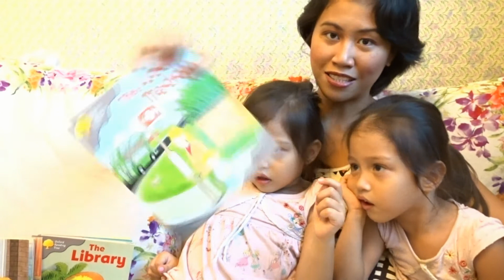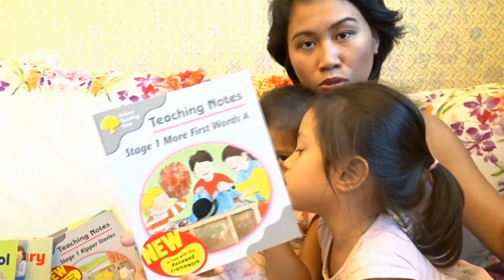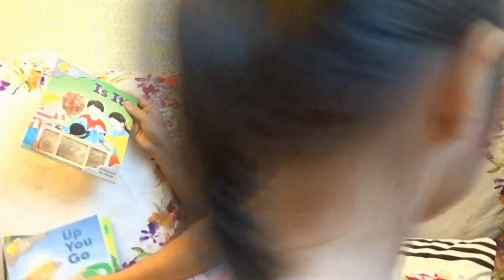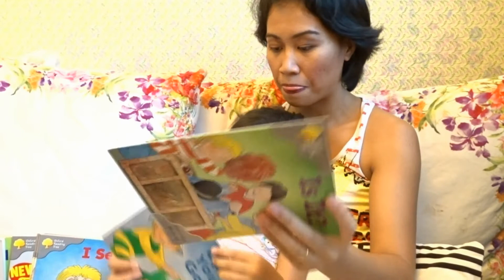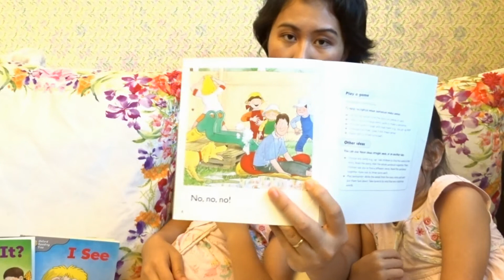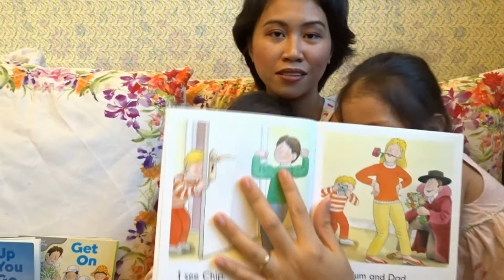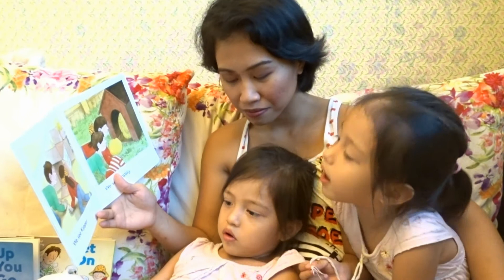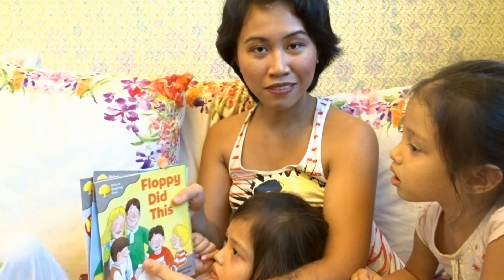Oxford Reading Tree, Biff Chip and Kipper Stage 1- Teaching your child to read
How to teach your child to read using:
Oxford Reading Tree, Biff Chip and Kipper Stage 1-

This series includes the following books:

Teaching Notes Stage 1 More First Words A
At School
The LIbrary
The Lost Teddy
Look out!
The Haircut
Getting Up

Teaching Notes
Stage 1 Kipper Stories
Floppy Did This
Get Dad
I see
Up you Go
Is it?
Get On